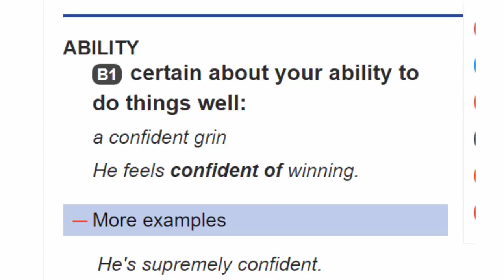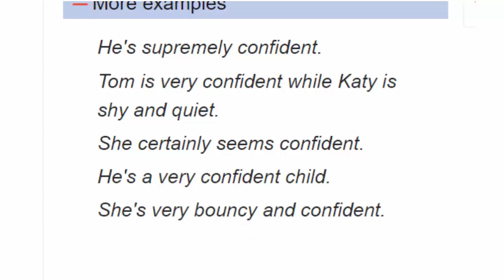كيف تقول واثق بالانجليزية في جملة